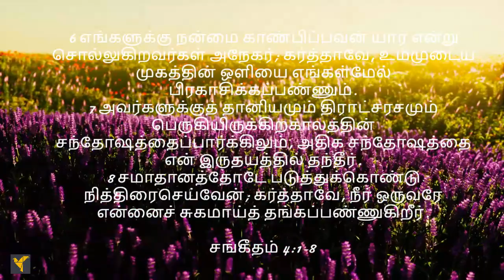Daily Bible Verses(Tamil)|Psalm 4:1-8 | தினசரி வேதாகம வசனங்கள்(தமிழ்)|சங்கீதம் 4:1-8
இக்கட்டான காலங்களில் தேவனோடு ஜெபத்தில் ஈடுபட்டிருக்கும் ஒரு விசுவாசியின் இருதயத்தில் நடக்கும் உரையாடலின் ஒரு பார்வையை இந்த சங்கீதம் நமக்கு வழங்குகிறது. இறுதியாக விசுவாசி தேவனுடைய உண்மையால் ஆறுதலடைகிறார், கர்த்தர் மீது நம்பிக்கை வைக்கவும், சமாதானத்தையும் பாதுகாப்பில் வாசம் செய்வதற்கும் உறுதியளிக்க நம்மை ஊக்குவிக்கிறார்.